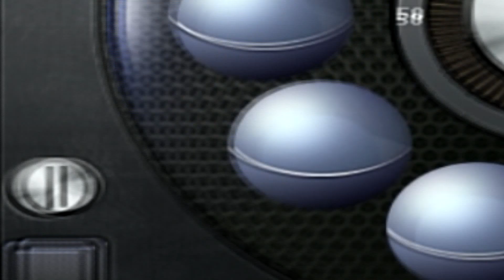[CFAL] Ganhando Ak-12-Silencer na conta do -RePrisee-*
▌▓▓▓▒▒▒ＬＥＩＡ Ａ ＤＥＳＣＲＩÇＡ̃Ｏ▒▒▒▓▓▓▌      ¹ ² ³  ▌        ＡＶＡＬＩＥ ➚
▌▬▬▬▬▬▬▬▬▬▬▬ஜ۩۞۩ஜ▬▬▬▬▬▬▬▬▬▬▬▬ ▌ ＣＯＭＥＮＴＥ↓

Sorteio 70,000ZP (assim que a pagina do DemoN.rs chegar a 1000 likes)
Para participar acesse o link abaixo:

Zp na Hora: Extremezp.ts3dns.com

Nome da Musica intro :  Lana Del Rey - Young and Beautifult
Nome da Musica Fundo :Waysons - Eternal Minds.mp3  +funk inglês
»Gostou deixe seu "LIKE" Obrigado!

Vem Roletar Com DuucKGameR
Contatos:

Ts³:  DuucK.gamests3.com / Tshot.gamests3.com
Canais Parceiros